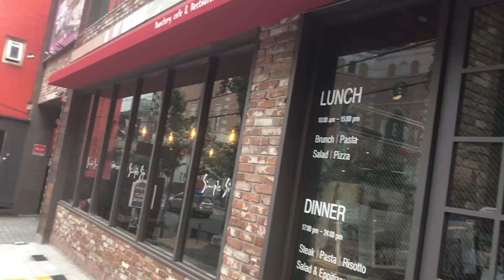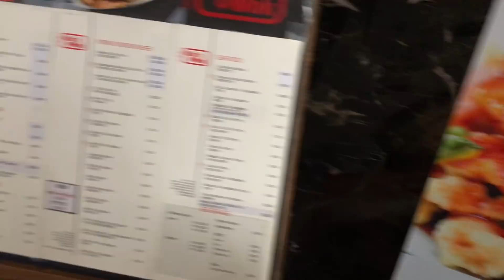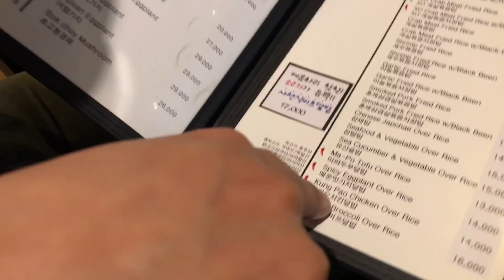ROLÊZINHO COM MEUS AMIGOS IDOLS + JANTA COM POLVO PICANTE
Instagram dos meninos: @leciel__official
Instagram do produtor: @hj_producer
Instagram da Carol: estilocarollee
Instagram do Edvan: @beijing.boy